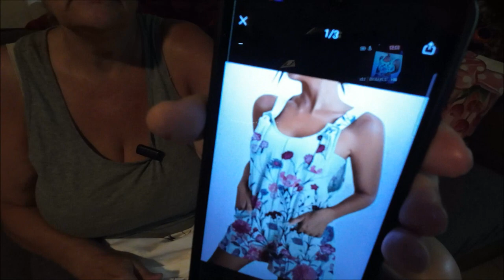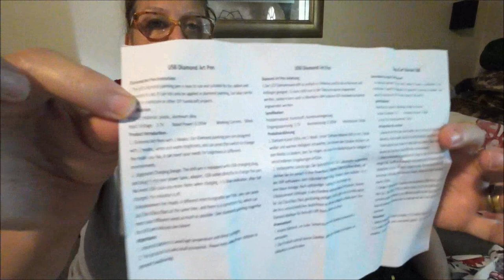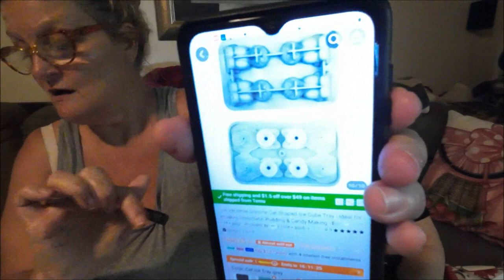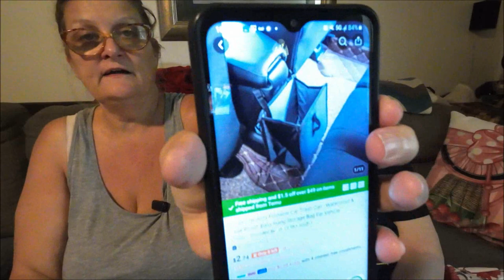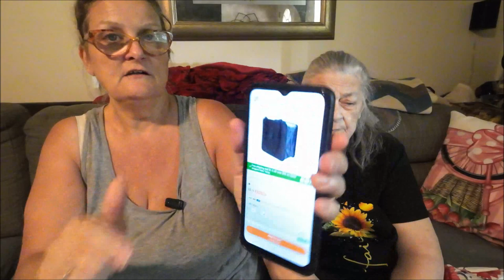Temu Itemus And A Few For Mom